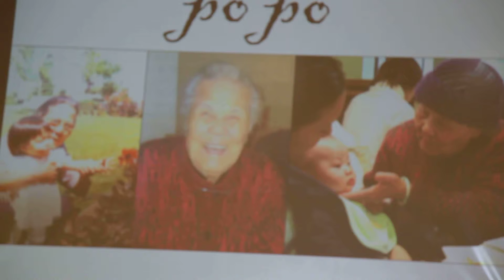Mother's day testimony - my grandmas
CCCTO - Chinese Christian Church of Thousand Oaks
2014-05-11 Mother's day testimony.